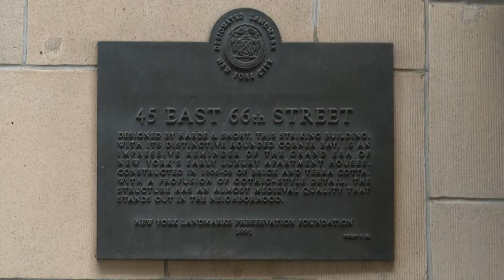Trump y Biden se acusan de politizar la justicia tras allanamiento a casa de Giuliani | AFP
El presidente estadounidense, Joe Biden y el exmandatario Donald Trump se acusaron mutuamente el jueves de politizar el Departamento de Justicia luego de que el FBI allanara el apartamento y la oficina del exabogado personal de Trump Rudy Giuliani en Nueva York.